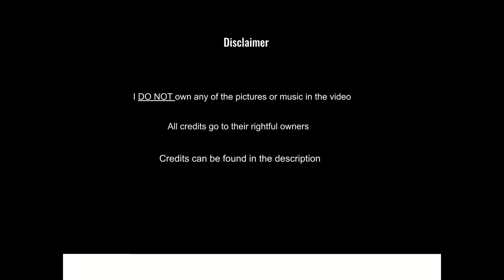Charles Gounod- Te Deum(1886)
Charles-François Gounod, usually known as Charles Gounod, was a French composer. He wrote twelve operas, of which the most popular has always been Faust (1859); his Roméo et Juliette (1867) also remains in the international repertory. He composed a large amount of church music, many songs, and popular short pieces including his Ave Maria (an elaboration of a Bach piece), and Funeral March of a Marionette. Born in Paris into an artistic and musical family Gounod was a student at the Conservatoire de Paris and won France's most prestigious musical prize, the Prix de Rome. His studies took him to Italy, Austria and then Prussia, where he met Felix Mendelssohn, whose advocacy of the music of Bach was an early influence on him. He was deeply religious, and after his return to Paris, he briefly considered becoming a priest. He composed prolifically, writing church music, songs, orchestral music and operas. Few of Gounod's works remain in the regular international repertoire, but his influence on later French composers was considerable. In his music there is a strand of romantic sentiment that is continued in the operas of Jules Massenet and others; there is also a strand of classical restraint and elegance that influenced Gabriel Fauré. Claude Debussy wrote that Gounod represented the essential French sensibility of his time.(Source: Wikipedia)

What are my thoughts on this work?

His Te Deum is(In my opinion) is the most beautiful Te Deum composed, it's beauty is heavenly and absolute sublime. It is also one of the best Te Deums composed, this work should be much better known. Also, I'd say it has quite a strong resemblance to traditional Christmas music(The stuff you'd probably hear in a church, such as Angels we have heard on high and Silent Night, not the pop stuff, I.e. Rocking around the Christmas tree by Brenda Lee)

Info about the piece:

Key: G Major
Era: Romanticism

(Note: I think this performance includes violins, violas, Cellos and Double Basses, it sounds like they were included, furthermore, I think that this performance is a version of this work with the aforementioned instruments, I could be wrong, I could be right)

Credits:

1.(1st picture) Albrecht Dürer, Adoration of the Trinity (Landauer Altarpiece) 1511. Public Domain via wikimedia commons.

Riva del Garda - The part of the painting Assumption in church Chiesa di Santa Maria Assunta by Giuseppe Craffonara (1830). stock photo